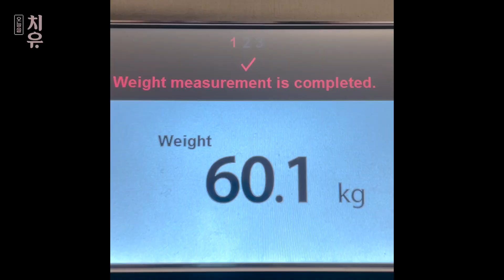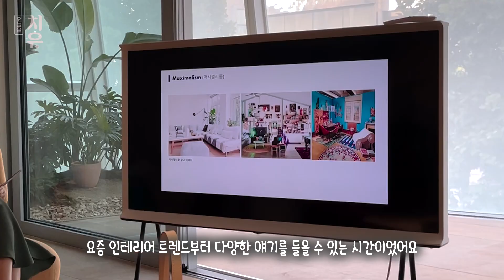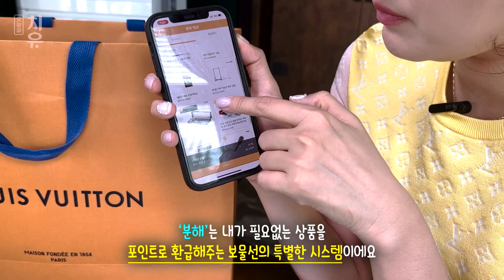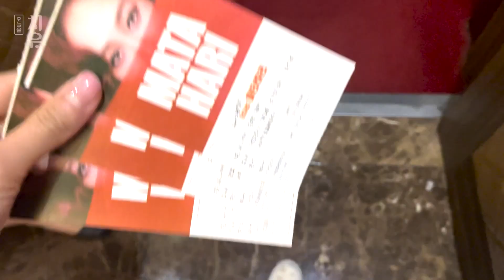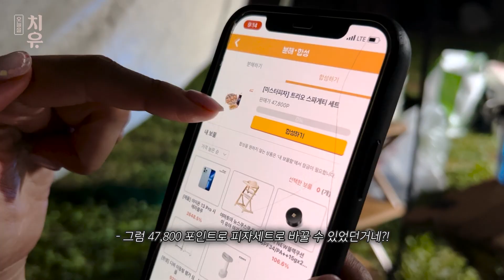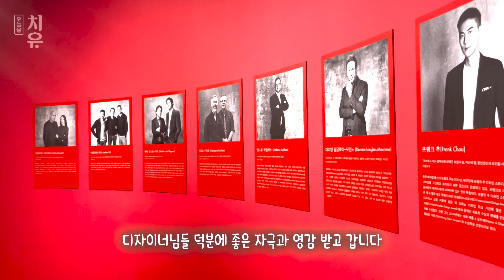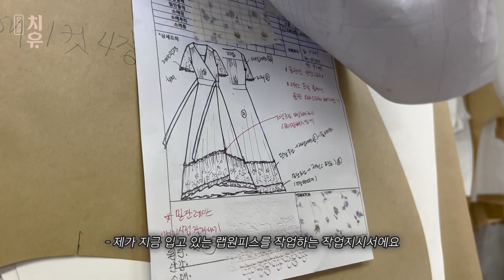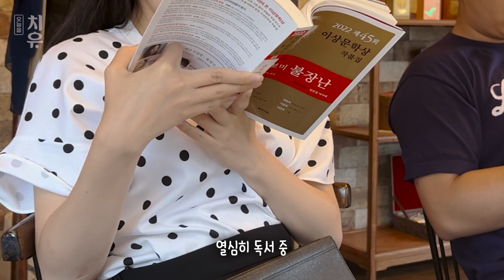매일이 갓생 챌린지인 치유의 일상vlog (feat.랜덤박스 보물선) | 치유 CHEEU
*이 영상은 '보물선'의 광고를 포함하고 있습니다.

영상 보러 와주셔서 감사해요.

아무것도 하지 않으면 아무것도 되지 않는다고 생각해요.
매일을 갓생처럼 살고,
스트레스 받으면 바로바로 풀어주고,
일상의 빈틈과 재미를 찾는 일도 열심히 했답니다.

여러분께 소개해요 💝💝
여러분께도 행운이 있길 !

잠깐의 휴식, 짜릿한 행복!
보물선과 지금 바로 행복해지세요💕

Copyright ⓒ 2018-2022 by 치유. All pictures cannot be copied without permission.